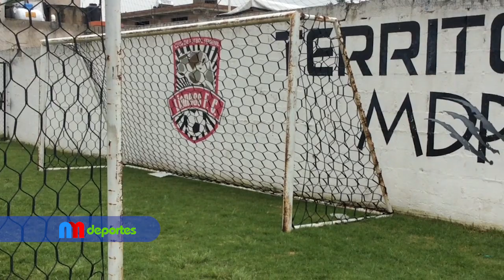Lioness realizó visorias para nuevos talentos deportivos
El club femenil de fútbol Lioness FC llevó a cabo visorias en territorio MDP para reforzar sus diferentes categorías de cara a los diferentes torneos de Federación Mexicana de Fútbol y defender el campeonato estatal femenil siendo semillero de talentos futuros en el deporte.